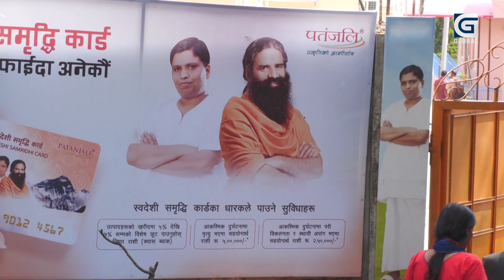रामदेवले नेपालमा खोला र बाटो कब्जा गर्दा सरकार किन चुप ? स्थानीयको बिरोध ।